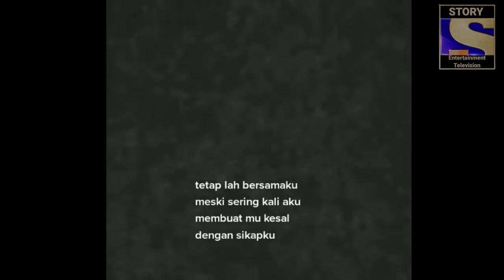STORY WA TERBARU 2021 || I'm Addicted To